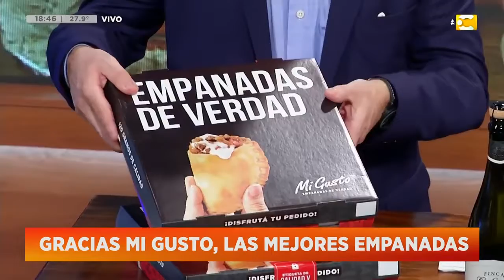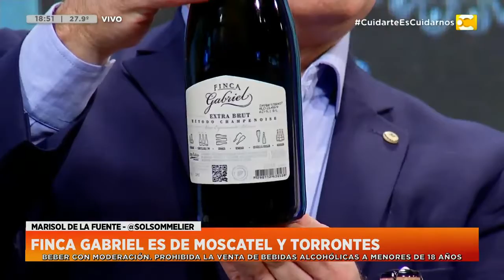300 Programas y celebramos con Burbujas 🥂⁠ ⁠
Festejamos los 300 programas de hoynostoca por el @canaldelaciudad junto a @jdiazok y @mercedesmora a todo lujo.⁠
Y para acompañar esta alegría inmensa elegí:⁠
🍾 Rosa de los Vientos. 100% Pintot Noir⁠
🍾 Finca Grabiel Extra Brut de Moscatel de Alejandría y Torrontes⁠
🍾 H. Schroeder Extra Brut de Pinot Noir y Chardonnay⁠
🍾 Finca Gabriel Bulles Douce un dulce super agrdabale.⁠
Gracias @schroederwines y @bodegajorgerubio por acompañarnos hoy en este festejo del equipo.⁠
Y vos ¿Qué motivos y que opciones 🍷 tenés para festejar esta semana? Contame, te leo por aquí.⁠